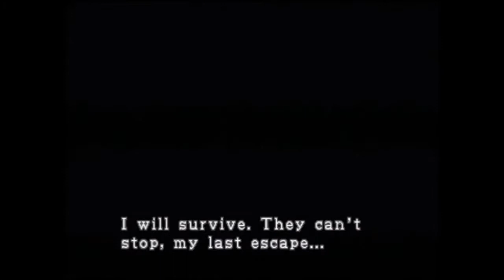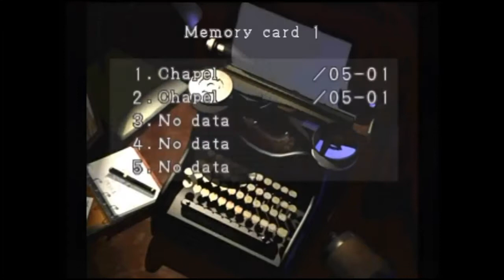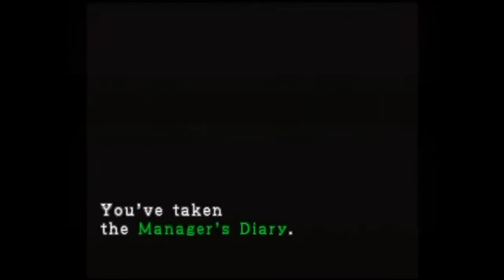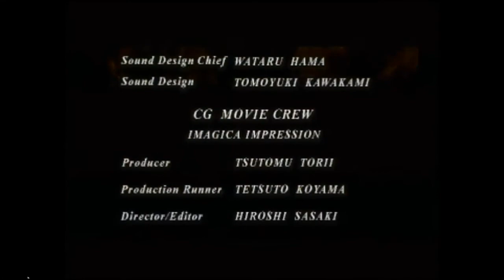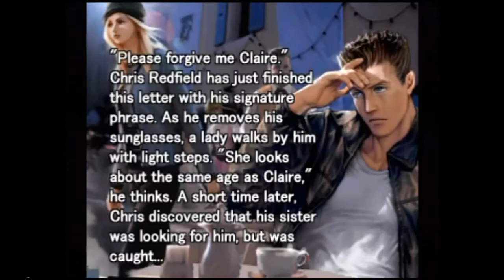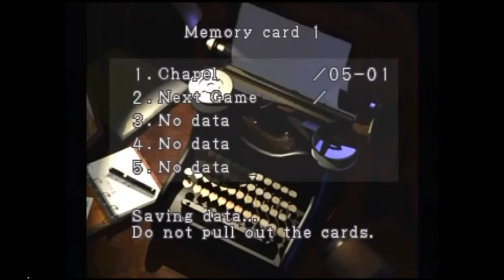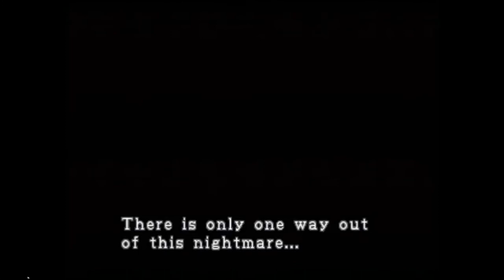TSG - Resident Evil 3 (part 3)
Tenfey's Streamy Goodness - Resident Evil 3

I can't believe Jill is still alive . . .

And since I'm pimping all dat social media, here's the Tenfey facebook group that a friend of mine runs:

I'll be rolling in that phat Doritos money in no time!